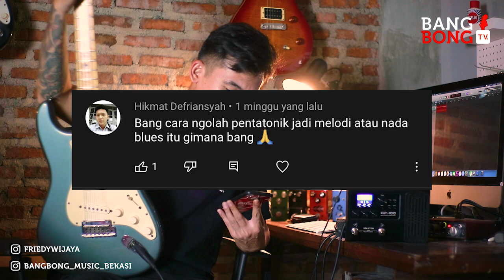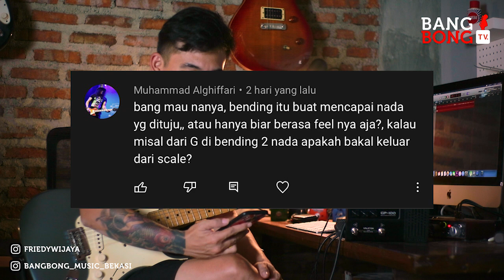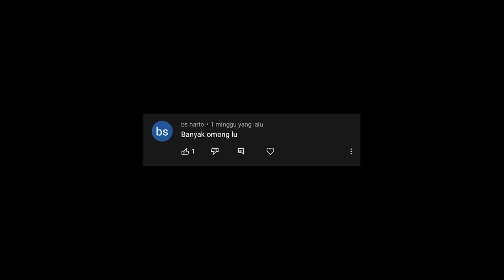BENDING BLUES , PENTATONIC BLUES , RHYTHM BLUES